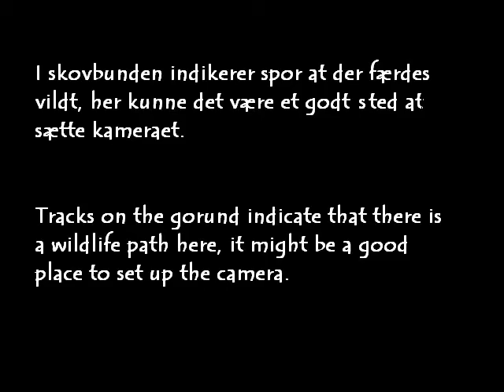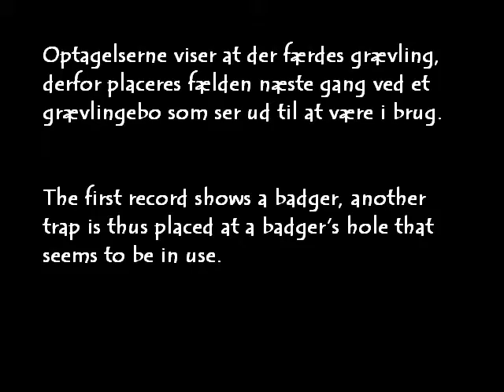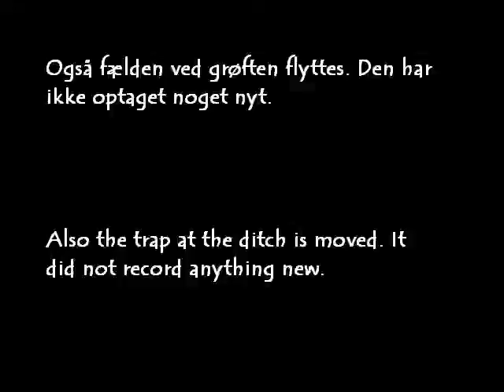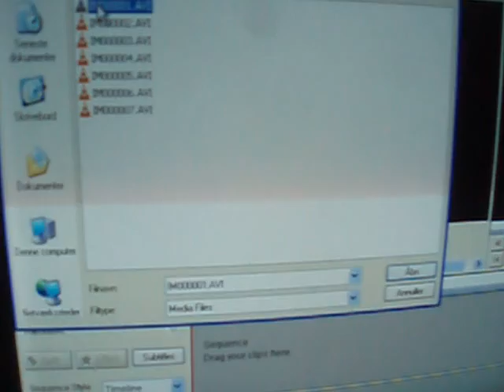Behind the Camera, Phototrapping.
A view behind the camera, how the movies on my channel Fox Den and Badger Den were recorded.

Et blik bag kameraet, hvordan filmene Fox Den og Badger Den på denne kanal blev optaget.